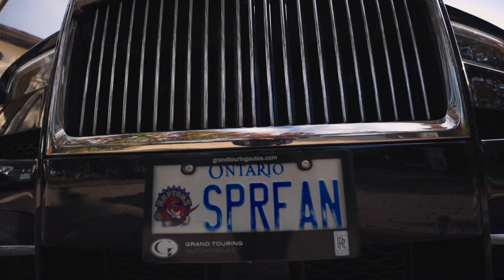The Toronto Raptors’ biggest fan is as famous as the players: How Nav Bhatia became the SUPERFAN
How a self-made businessman who immigrated to Canada in the '80s became the Toronto Raptors’ beloved superfan.

Nav Bhatia has attended almost every single Toronto Raptors home game since the team's first season in 1995. This is the story of how he went from the only "guy with a turban and beard" at early Raptors games to one of the most famous basketball fans in the world — with an NBA championship ring and a place in the Naismith Memorial Basketball Hall of Fame to prove it.

Superfan: The Nav Bhatia Story follows the legendary fan's journey and the arguably similar trajectory of the Raptors, who went from the worst team in the Eastern Conference to an unbelievable NBA championship win in 2019.